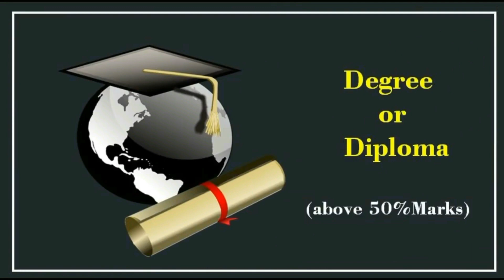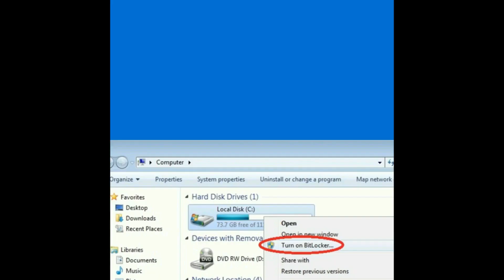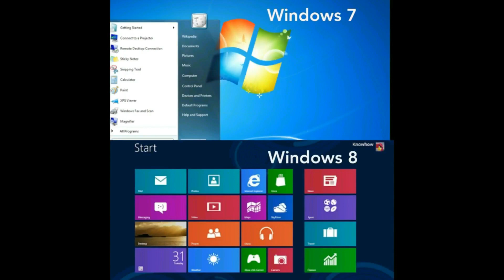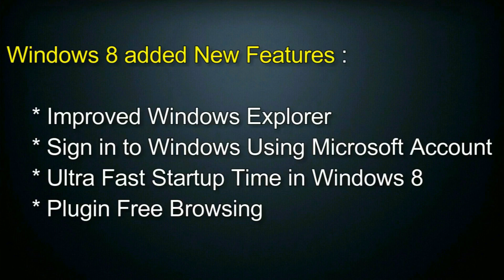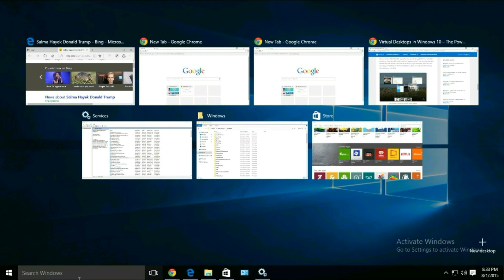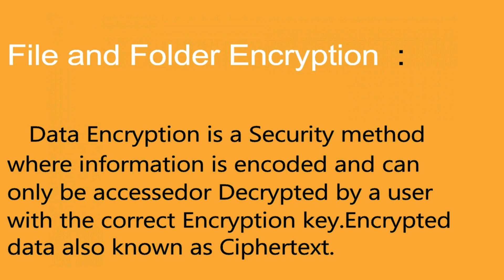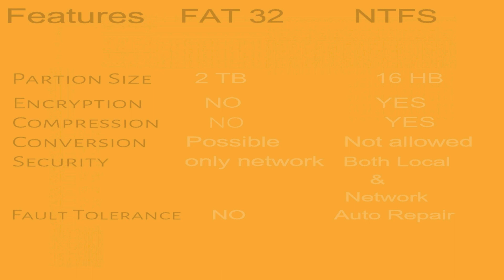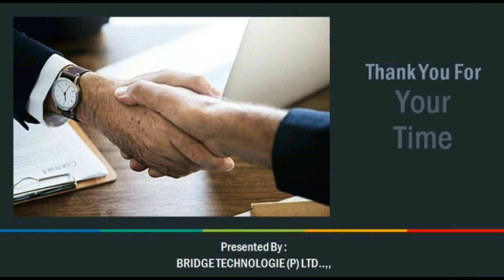Top 50 Desktop Support Interview Questions and Answers. - in Tamil | Part– 2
We are arrange interview top MNC like HCL WIPRO, TCS…,We will provide training for the success in interview contact bridge 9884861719

Top 50 Desktop Support Interview Questions and Answers | Part-2 tutorials are Train you
How to answer in interview
2. What is different between xp & Windows 7?
3. What is different between Windows 7 & Windows 8?
4. What is different between Windows 8 & Windows 10?
5. What is different between FAT & NTFS?

Bridge Technologies
BridgeTechnologies No.1 Computer Hardware and Networking Education Institute in Chennai, Our students, working TOP MNC LIKE HCL, WIPRO, TCS, .., Training provided by real time experience professionals, Unlimited Practical, International Certification 100% Placement Record Till date! The best place to get trained and to grab your dream job..!!! 100%Placement Record Till date! 100%Job Oriented Programs (Hardware & Networking, MCSE, CCNA, Ethical Hacking) as per Client requirement The Training Company with 6 years of corporate background The best place to get trained and to grab your dream job..!!! Join & Refer your friend